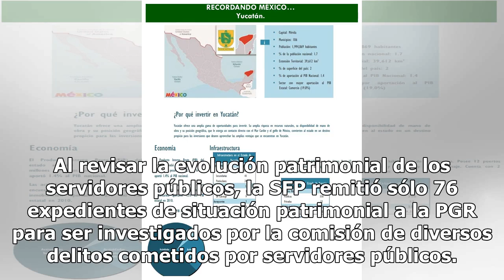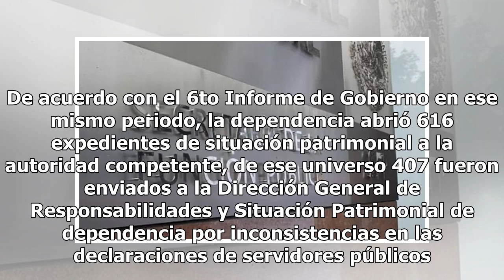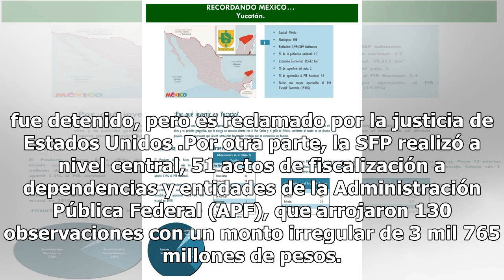Registra SFP 63 mil sanciones en sexenio - El Diario de Yucatán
CIUDAD DE MÉXICO (El Universal).- De diciembre de 2012 a junio de 2018, la Secretaría de la Función Pública (SFP) registró un acumulado de 63 mil 560 sanciones administrativas a 46 mil 290 servidores públicos. De acuerdo con el 6to Informe de Gobierno del presidente Enrique Peña Nieto, de ese univer...